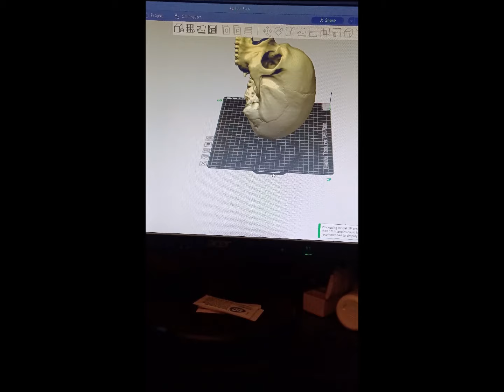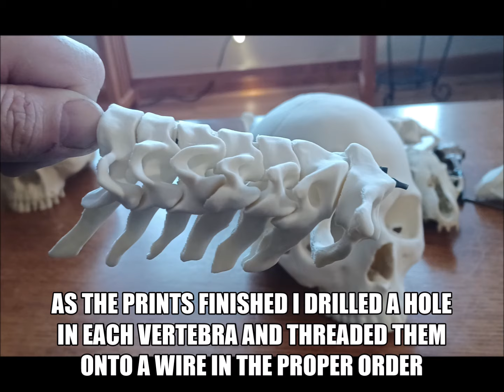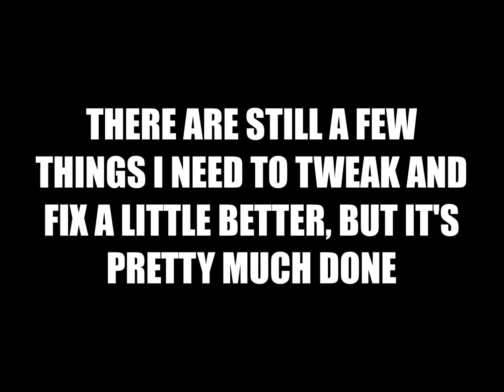3D Printed Skull And Spine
EDIT- As of 2/20/24 I have replaced the foam insert in the spine with rubber tubing of the same size. It provides better support, which let me loosen the steel cable a little to make the spine more flexible. I was also able to remove the side lines of monofilament after adding the stronger tubing so now everything is less complicated and works better.

I've always loved the imagery of the Predator triumphantly holding up the spine and skull that he had just ripped out of someone as a trophy in the movie Predator 2. After printing the realistic skull last week I got inspired to print an entire spine to attach to it. The spine model I used does not match up perfectly to the skull (but pretty good) so I had to figure out a way to attach them together. I also had to figure out a way to eliminate the weak ball and socket joints that the spine prints with.  I damaged several of those connections while test fitting things and once connected they would pop apart far too easily. I want to be able to handle this thing, so I opted to cut off the ball and sockets and drill a hole through each one to pass a cable through. The spine does not print with the sacrum, but fortunately someone had already created one to fit it. After a lot of tinkering not shown in this video I got it assembled and it looks pretty awesome. Not quite as much "wiggle" as I had hoped for, but I might be able to fine tune that some by adjusting tensions.

These are the models I used off of Thingiverse...

The PLA Filament I used

 I used a Bambulabs P1S for my prints.  I printed them in PLA, but they might be better printed with stronger materials, especially the cervical vertebrae and the sacrum, where the most stress is on them.